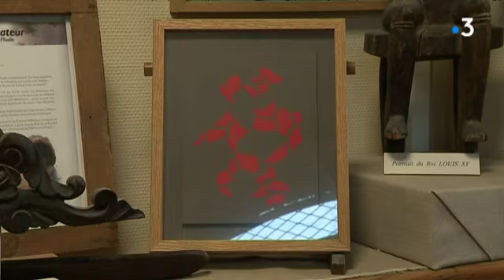GF rentoileur et restaurateur de toiles anciennes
Il ne laisse pas de trace. Il travaille dans l'ombre des artistes. Grâce à lui, les tableaux traversent les siècles. Depuis plus de 40 ans, Alain Bouchardon règne dans le milieu de la restauration.

Reportage de Camille Di Crescenzo, Elise Ramirez, Céline Seignez, Pierre-Olivier Pappini.
Intervenants : Alain Bouchardon, Rentoileur et restaurateur ; Marie De Mirandol, Restauratrice